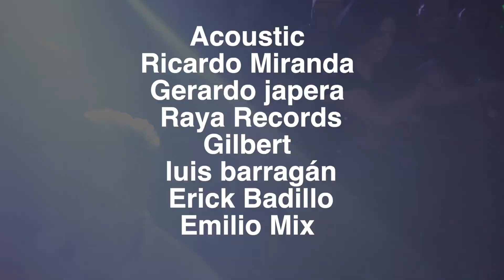Amadeuz en el Salon Azul y Rosa